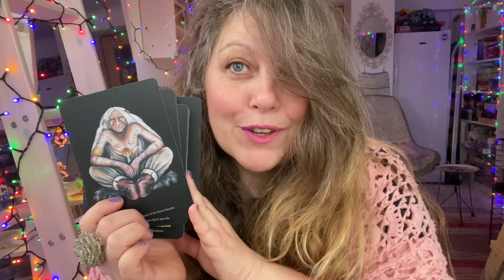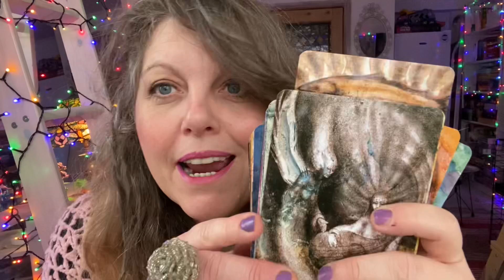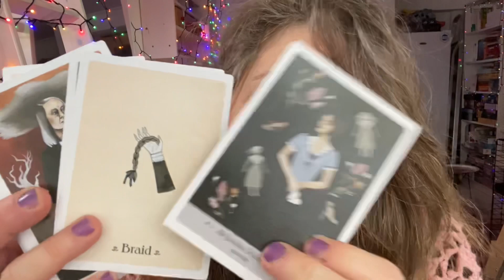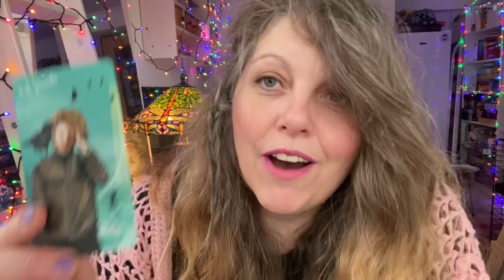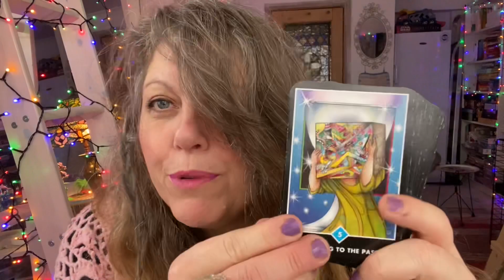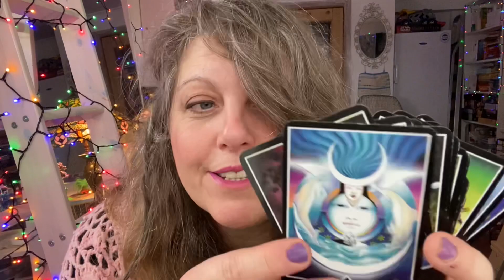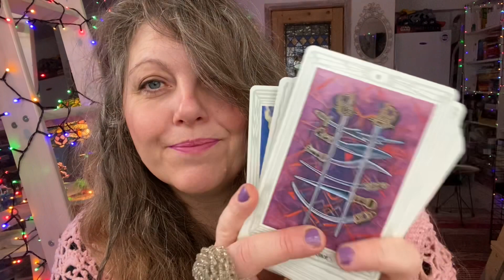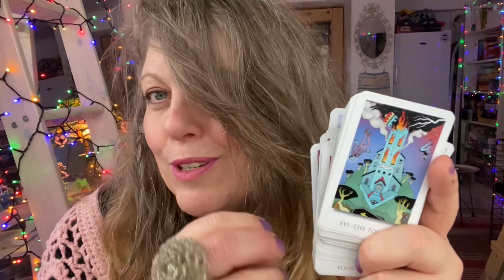All My Decks Disappeared....Now What? A VR @pappasquirrel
Brian over at pappa squirrel created a video pondering which decks he would have to immediately re-buy if he woke up one morning and they had all disappeared. It got me thinking. what about my collection, what decks could I really not wait a day to replace? This is my VR